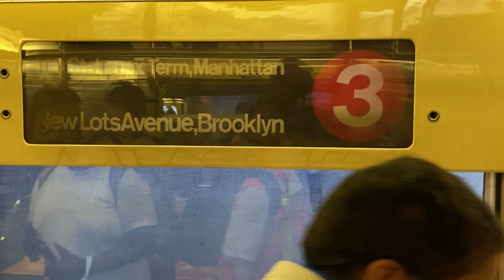RARE R142/R62 (2) and (3) Trains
This ￼￼￼￼Weekend 2 Trains we’re rerouted to 148 street using R62 type cars, meanwhile since R142s Are mostly used on the￼ 2, Some 3 Trains Decided to take a couple￼ R142s, You only have until Sunday to catch this and then that’s it￼￼